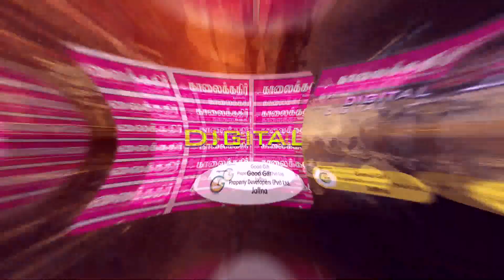யாழ். மாநகரசபையின் 2023 வரவு செலவுத்திட்டம் தோற்கடிக்கப்பட்டது! - விபரங்கள் இந்தக் காணொளியில்!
காலைக்கதிர் பத்திரிகையின் செய்திகள் ஒலி, ஒளி வடிவில் தொகுக்கப்பட்டுள்ளன.